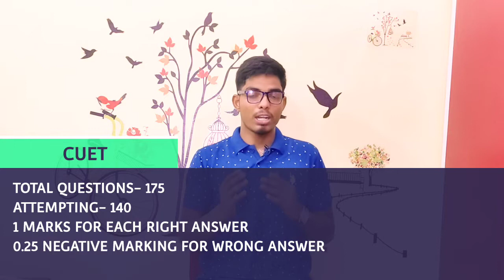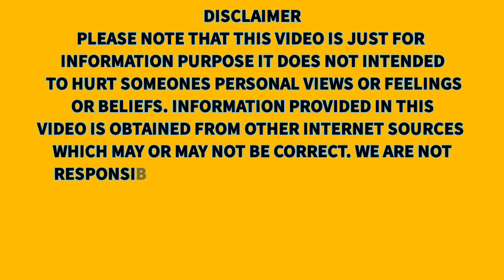CUET: BEST WAY OF UNIVERSITY ENTRANCE?? 🤔🤔 ADMISSION IN INDIA'S TOP UNIVERSITY 😍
Hello
Iss video me maine aapko CUET ke baare me btaya hu...
Kaun kaun se course option hai aur kaise process h sabhi cover kiya hu

THE EXPERT'S HUB
Welcome to THE EXPERT'S HUB

आपका हार्दिक स्वागत है.
हम आपको यूट्यूब के माध्यम से रोजमर्रा में चलने वाली गतिविधियों, सरकारी योजनाएं, सरकारी नौकरियां, अधिकारीक वेबसाइट, साइबर अपराध जागरूकता, ATM फ्रॉड, व्यवसाय संबंधी जानकारी, स्वरोजगार सृजन,  पार्ट टाइम जॉब, तकनीकी संबंधी जानकारी, मोबाइल एप्प्स, मोबाइल फोन, ऑनलाइन प्लेटफॉर्म तथा इंटरनेट से जुड़ी जानकारियां, तथा आपकी जिज्ञासा (आपके द्वारा पूछे जाने वाले प्रश्न) अनुसार जानकारियां सोशल प्लेटफॉर्म के जरिए आप तक पहुंचाने की कोशिश करेंगे। जिससे आपको सही और बेहतर जानकारी मिल सके।
धन्यवाद!!